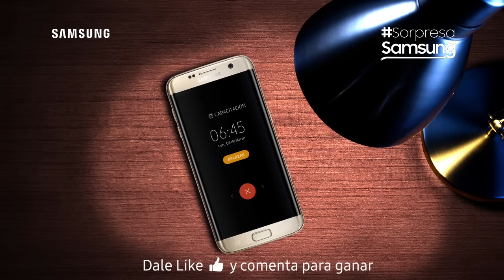Samsung - Sorpresa Samsung N°13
[CONCURSO CERRADO: GANADOR - Mauricio B]
Pon atención a los sonidos de los pendientes de marzo e identifica cuál de ellos corresponde al sonido final. Responde en los comentarios usando el HT SorpresaSamsung.